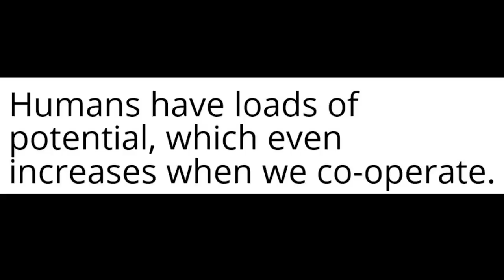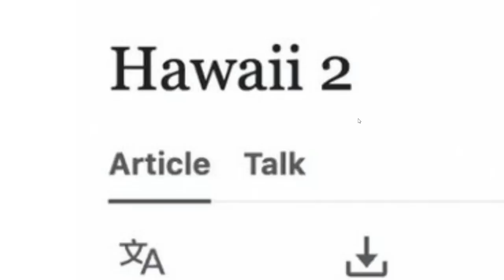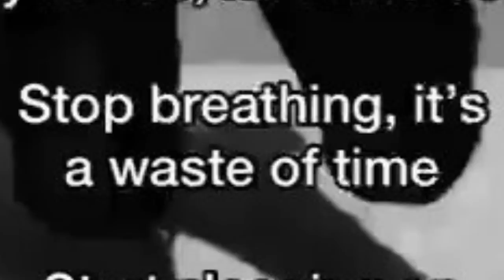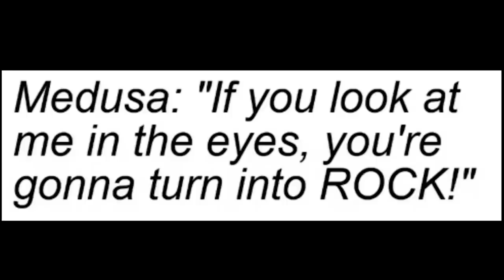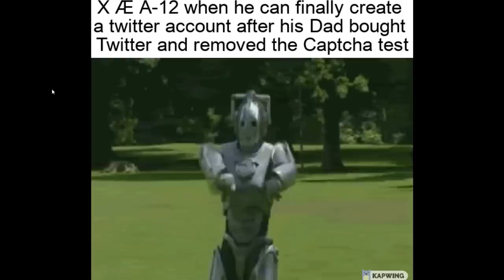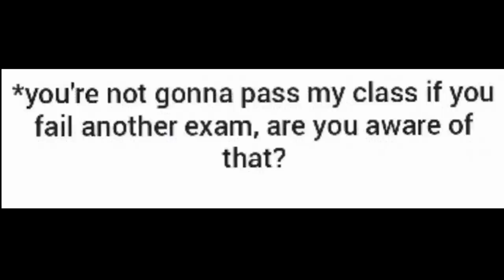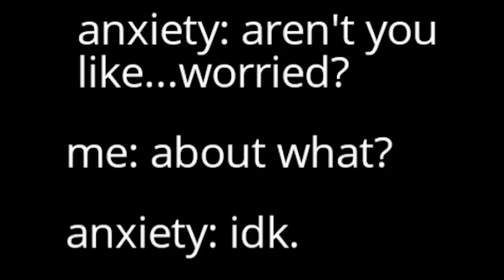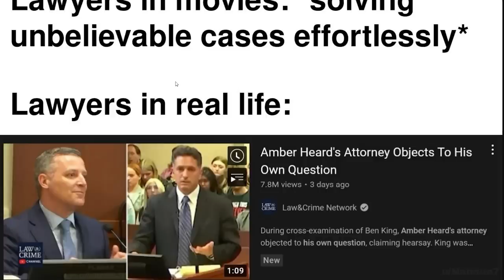Worst Jobs Ever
They better pay good though

Ryan Lowe
Yo Étienne
ortin 5610
Alex Whitley is Mega Chad
ortin 5610
Canadian Union
aPhatNarwhal
Robert E
Joel Syverud
Philipp RF
Corey
Krombopulos Michael
Mimoshiki
BigBallinAndy
why am i doing this
RyeThePie
Ivan Lima
Max Cooper
iLoveMarx
Majestic Unicorn
Ohyesguy
McBlorf
istoledrewspetdog
bringbackpolandball
Barnsky W
Drew's Argentinian Grandpa
Joe Dubya
ClBlr
AryanAfterHours
LuxembourgLover
AlfonzoM6
TannerOfNazareth
Astrakonix